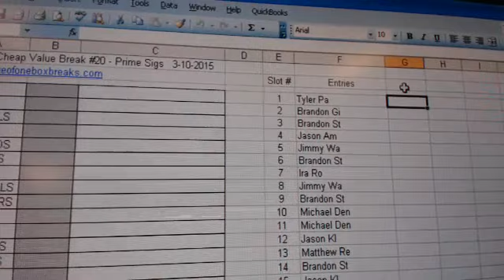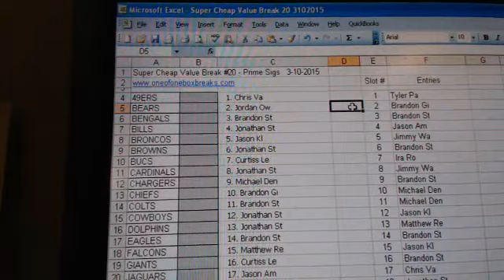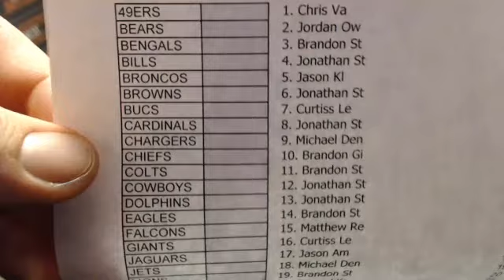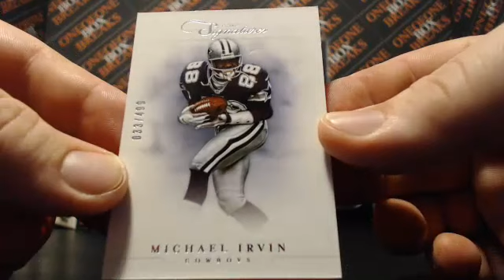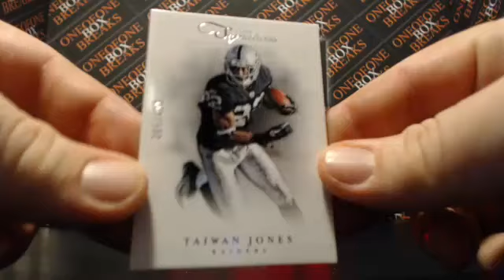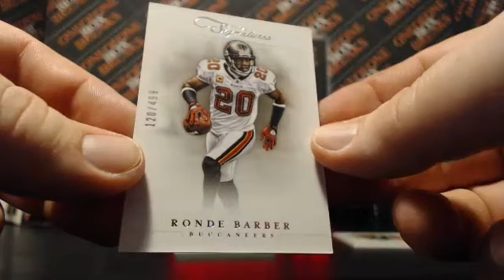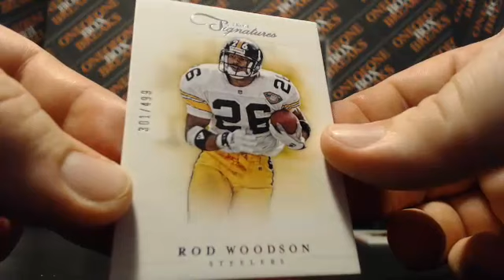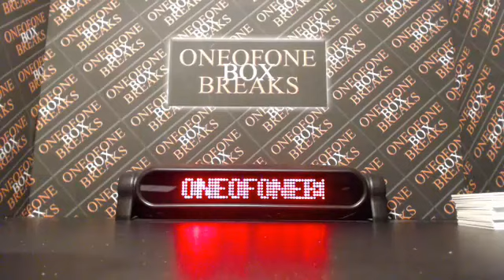Super Cheap Value Break #20 - Prime Sigs 3-10-2015